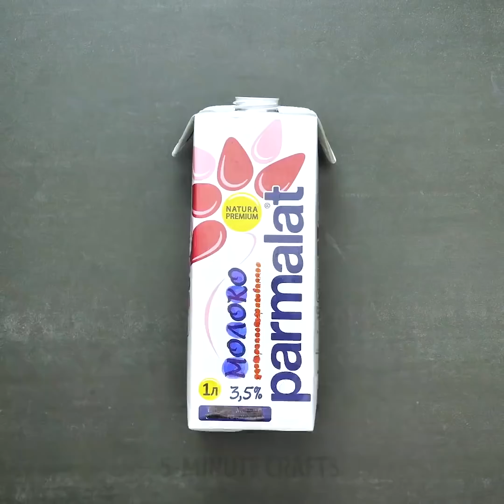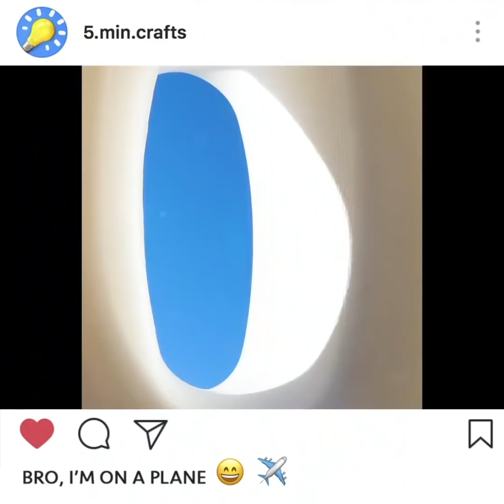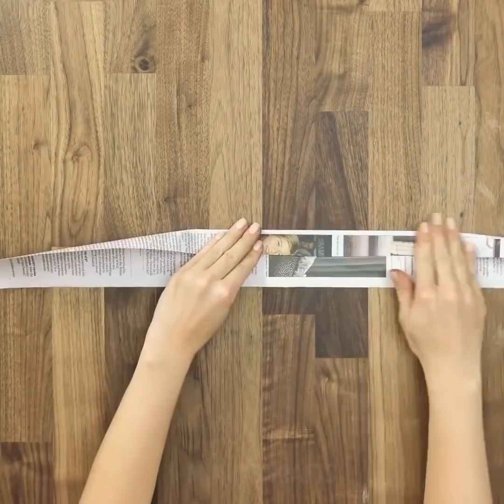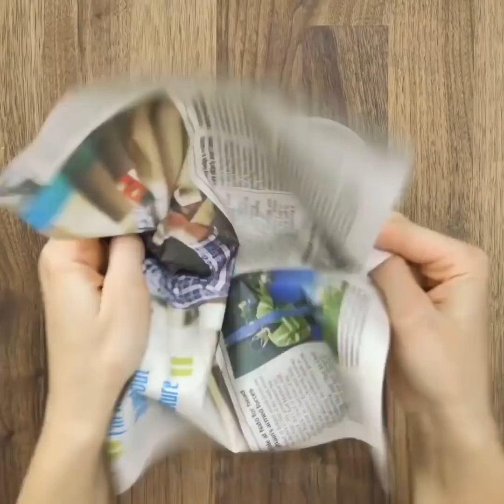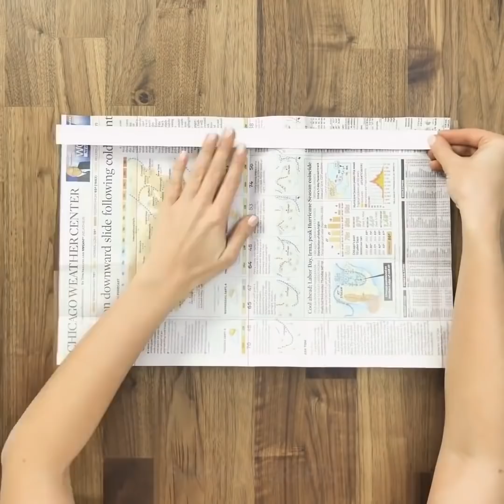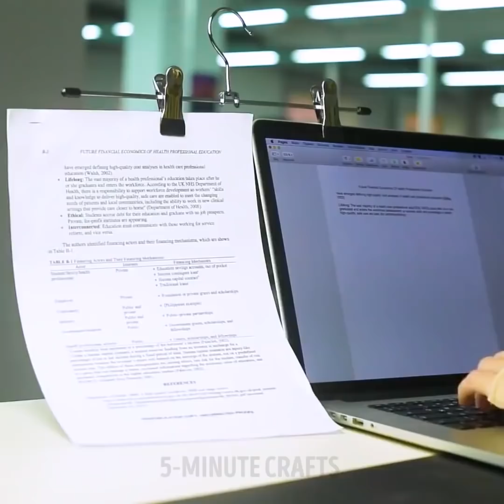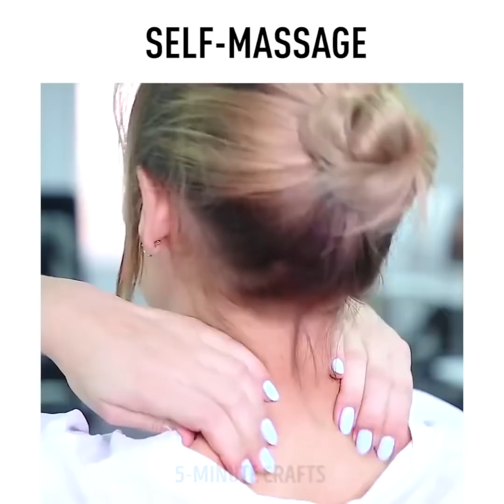25 TRUCOS DE GRAN AYUDA PARA CUALQUIER SITUACIÓN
TRUCOS QUE HARÁN TU VIDA MÁS FÁCIL

Echa un vistazo a los trucos de viaje para que tu viaje sea más cómodo. Comencemos con el tutorial sobre cómo empacar una maleta y usar el espacio de manera efectiva. Siempre enrolla la ropa en lugar de doblarla. Enrolla la ropa en tubos pequeños y ahorrarás un montón de espacio y evitarás las arrugas. Además, encontrarás consejos útiles sobre cómo hacer que tu vuelo sea lo más cómodo posible. No necesitas comprar una funda de maleta costosa, usa una camiseta vieja. Para evitar pagar gastos por exceso de equipaje, usar tanta ropa como sea posible. Siempre lleva un abrigo grueso o una chaqueta de cuero en lugar de empacarla. Coloca un lápiz en la boca para superar la fatiga y aumentar la energía.

No tires los periódicos porque puedes usarlos para varias manualidades. Si no hay papel de regalo, reemplázalo con periódicos y también puedes hacer una bolsa de regalo. Decora un marco de fotos con rosas de periódico. El diseño del arte de las uñas de periódicos se ve increíble y es realmente fácil: aplica esmalte de uñas blanco como capa base, corta los pedazos del periódico. Remoja tu dedo en vodka y coloca los recortes húmedos en las uñas hasta que las imágenes se peguen. Si un recipiente de plástico huele realmente mal, coloca un pedazo de periódico en él y déjalo por 24 horas.

Usa una percha de metal para sujetar el papel al lado de la pantalla de tu computadora. Coloca el colgador en la parte superior de tu computadora portátil y recorta la hoja de papel al otro lado del colgador. ¿No es genial? ¡Echa un vistazo a más trucos de vida para la oficina que te facilitarán la vida!

Si hace demasiado frío en tu apartamento, utiliza papel de burbujas. Rocía agua en tu ventana y coloca plástico de burbujas con el lado de la burbuja hacia el vidrio.

MARCAS DE TIEMPO:

01:08 Sorprendente uso de monedas.

02:02 trucos de viaje brillantes

03:55 Las mejores maneras de doblar la ropa.

05:44 Artesanías de periódico.

08:26 trucos de oficina